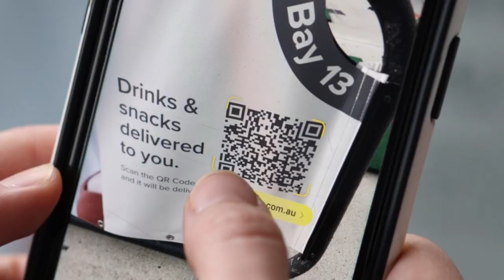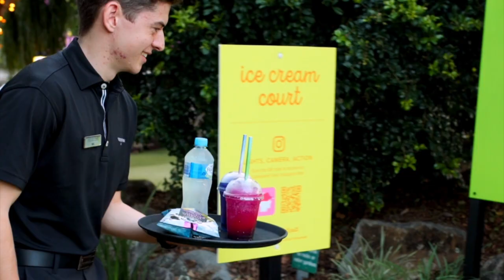Victoria Park Careers